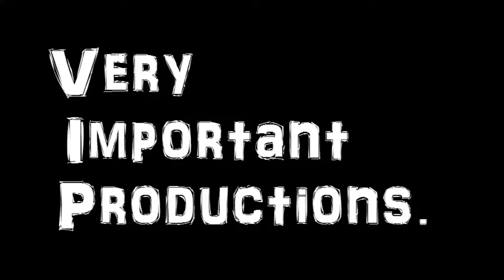5ohman x Blackrain - The Rise [Free Download]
Every so often I'll hear a tune that really means something to me, this being another one.